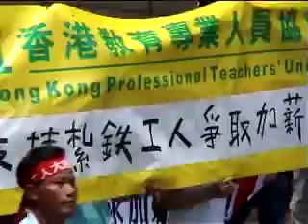其他工種的基層工友說...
我地支持你!
香港是官商聯營,我地不要再受壓搾!
哇,擲地有聲呀!